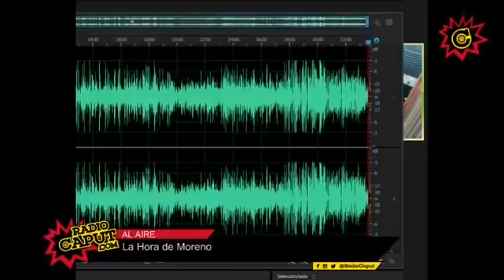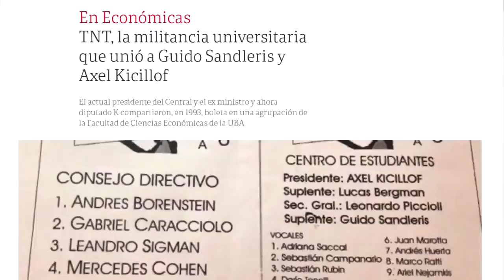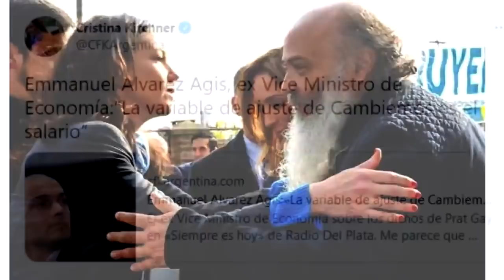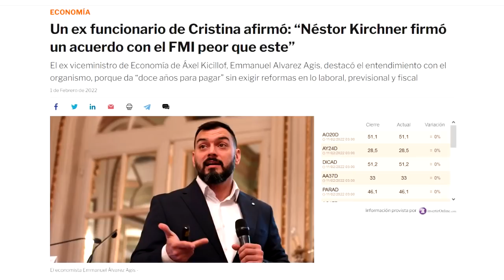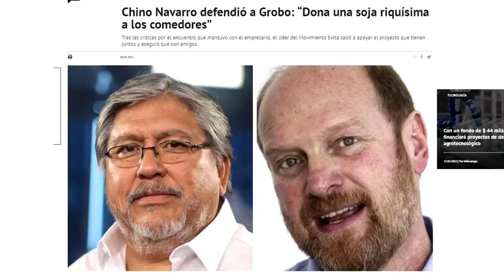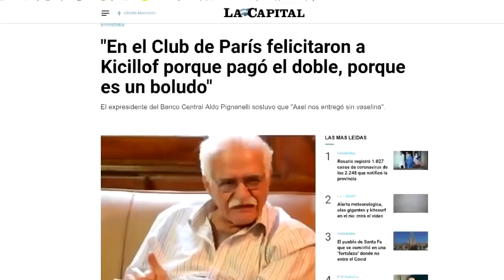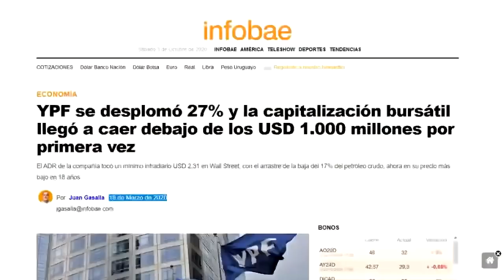Guillermo Moreno en La Hora de Moreno 11/2/22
con Adriana Ghitia, Beatriz Paglieri, Pimpi Colombo y Pablo Challú. Todos los viernes a las 19​​​​​​​​​​​ por Radio Caput.

44:15 Informe Son lo mismo